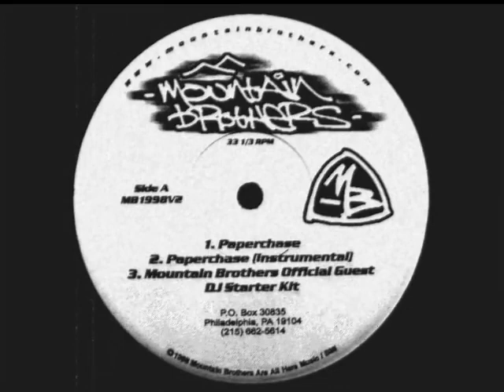Mountain Brothers - Paperchase 1998